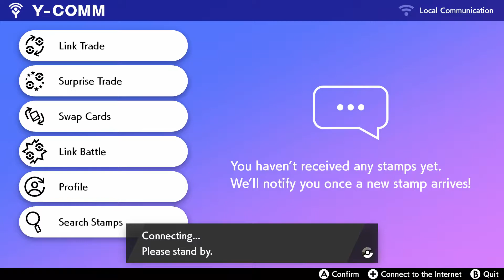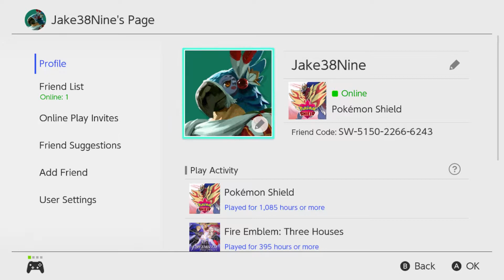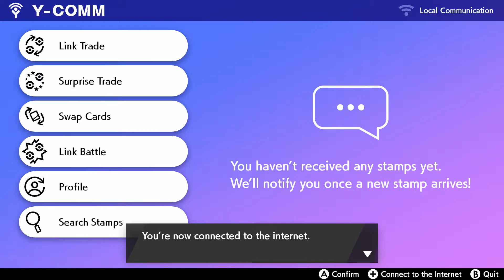SHINY GIGANTAMAX GARBODOR NON EXPLOITED!!! MY FIRST EVER!!!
My first EVER Shiny Gigantamax Pokemon!
Let it be known, I DID NOT EXPLOIT FOR THIS SHINY GIGANTAMAX.
I literally forgot I had raids left to check before the daily reset.
Went. Looked. Saw a Gigantamax Garbodor. Saved. Hit Record. And it was Shiny! Extremely Surprising!